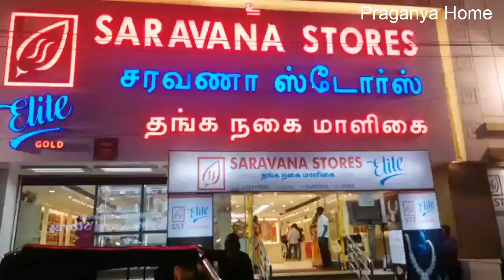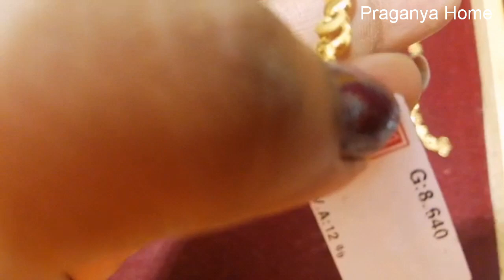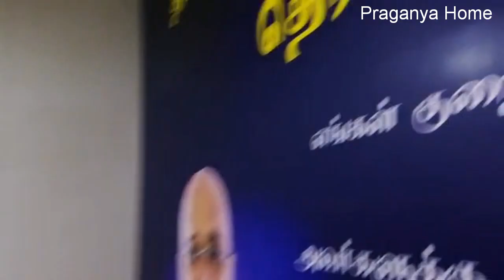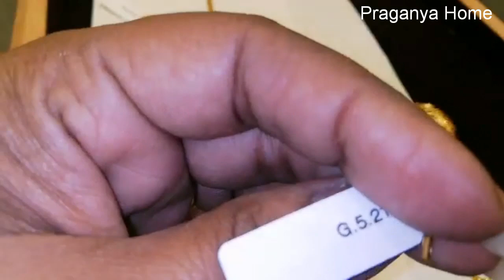T. Nagar saravana stores new designs bracelets collection|கைசெயின்|கல் நகைகள்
Hi friends romba beautiful collection namma channel la neraya iruku link kodukiren check seithu paruga

👉Saravana stores
👉# lalitha jewellery
Bracelets collection